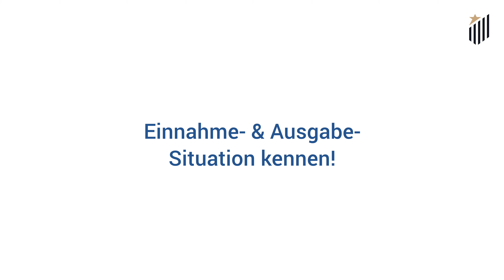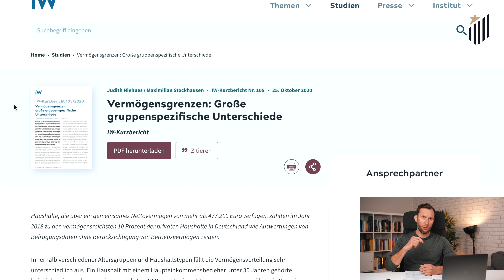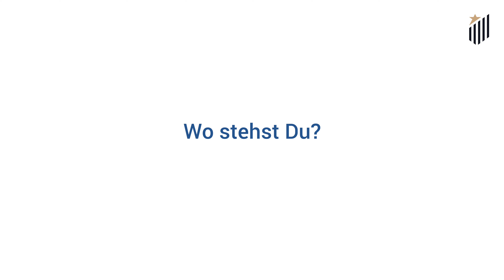SO VIEL Geld solltest Du besitzen! 💰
Du gehörst nicht zum Durchschnitt? Dann melde Dich bei uns

Wir zeigen dir, wie die Leistung des Kapitalmarktes bis zu dir ins Wohnzimmer kommen kann. Heutzutage gibt es unendlich viele Möglichkeiten, beispielsweise einfach über eine App zu investieren. Aber wo ist das angelegte Geld? Wer verdient daran? Was bleibt dir? So einfach das Anlegen auch scheint, so undurchsichtiger wird es und genau da setzen wir an.

Deine Finanzprodukte sind unnötig komplex und nur wenig verständlich? Wir übernehmen die kritische Analyse und erlösen dich von der Last und den üblichen Gesprächen bei Versicherungs- und Finanzberatungen. Denn genau das ist unsere Passion. Melde Dich jetzt bei uns!